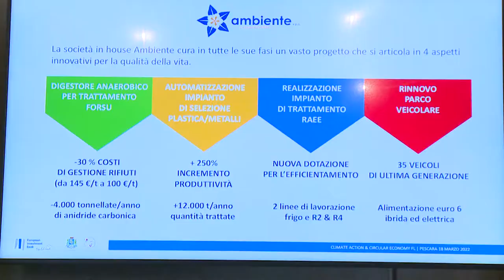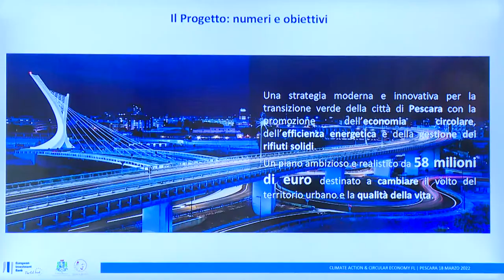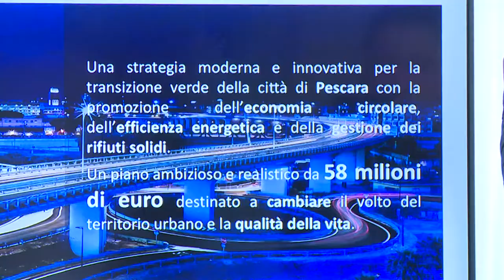Pescara. Comune ottiene finanziamento di 35 mln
Un Finanziamento da 35 milioni della Banca europea è stato accordato al Comune di Pescara per la sostenibilità ambientale. Soddisfatta l’Amministrazione Comunale